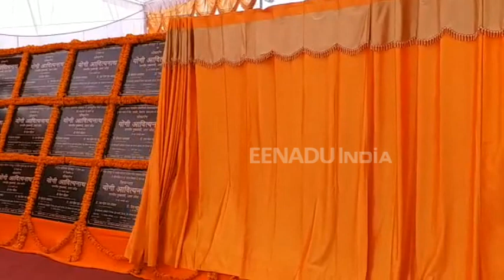सीएम योगी ने किया 35 करोड़ के परियोजनाओं का शिलान्यास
गोरखपुर : मुख्यमंत्री योगी आदित्यनाथ ने अपने गोरखपुर दौरे के दूसरे दिन आज गोरखपुर के वीर बहादुर सिंह स्पोर्ट्स स्टेडियम पहुंचे. वहां उन्होंने करीब 35 करोड़ की परियोजनाओं का लोकार्पण और शिलान्यास किया. इस दौरान उन्होंने अंतरराष्ट्रीय स्तर के हॉकी मैदान और कुश्ती हाल को खिलाड़ियों के लिए समर्पित किया. योगी ने मंच से इन सभी योजनाओं का लोकार्पण और शिलान्यास किया.